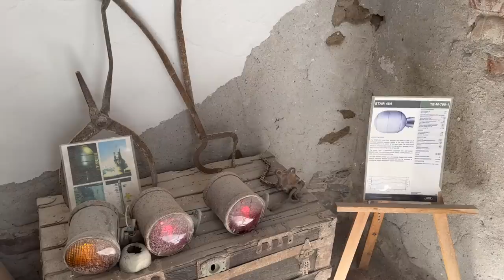Exploring Mulege and it’s BEAUTIFUL beaches! (Baja California Sur, Mexico)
Mulege, Baja California Sur Mexico is one of the most beautiful places we have traveled to in Mexico. Mulege is home to some incredible beaches along Bahia Concepcion. In this Mexico Travel Vlog we will be taking you to some of beaches of Mulege as well as into the town of Mulege, Baja California Sur Mexico where we show you the Mission as well as the Ex-Jail before ending at the lighthouse. If you happen to be traveling to Baja California Sur you can’t miss Mulege, Mexico as it will just blow you away with it’s beauty and tranquility!